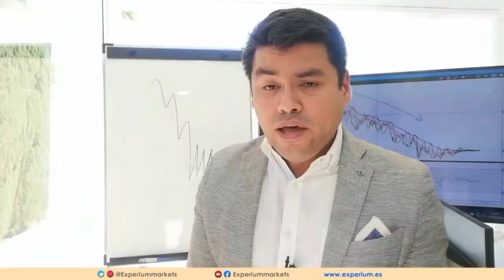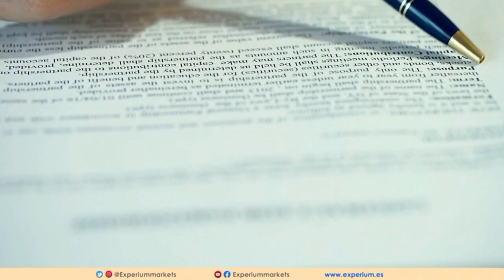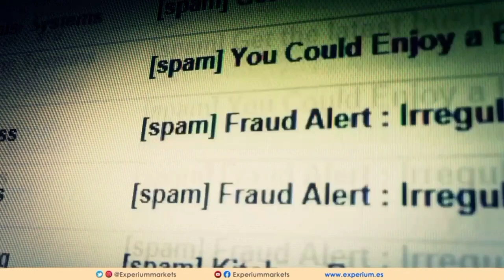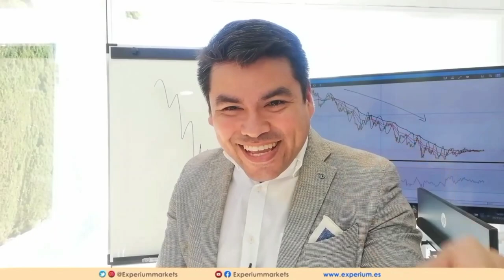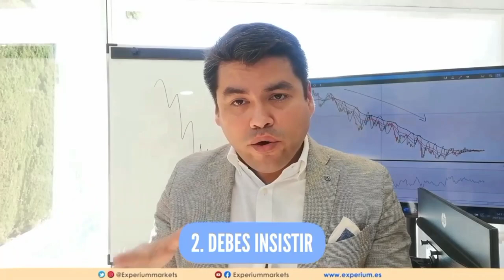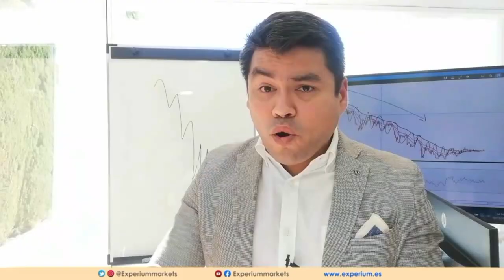🔥3 PODEROSOS CONSEJOS para CONSEGUIR TRABAJO RAPIDO 👉🏼 [ FUNCIONA INMEDIATAMENTE ]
🔥 FORMULA INFALIBLE PARA ENCONTRAR TRABAJO y ponerte de primero en la fila de candidatos potenciales.

*INDICE de contenido del Video:
00:37  :  INICIO.
02:00  :  Cuento un CASO REAL de contratación.
07:10  :  1ra CLAVE para ENCONTRAR EMPLEO: Entrega VALOR antes de Pedir algo a cambio [ NO FALLA ].
07:57  :  2da CLAVE para ENCONTRAR EMPLEO: Debes insistir [ NADIE LO HACE ].
08:58  :  3ra CLAVE para ENCONTRAR EMPLEO: Pónselo FACIL al reclutador [ NADIE LO HACE ].

// CONECTA CONMIGO //

Vídeos imprescindibles